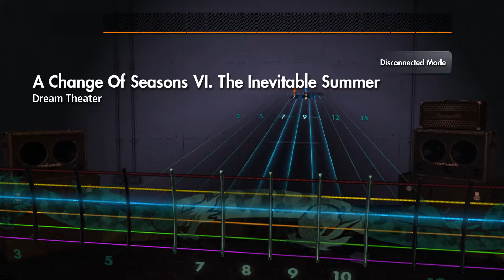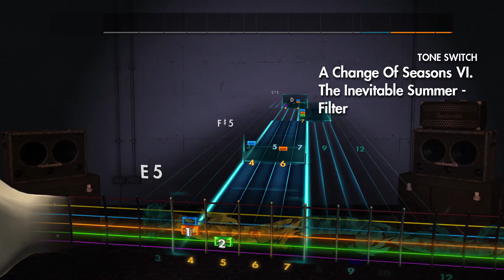Rocksmith Lead - Dream Theater - A Change Of Seasons VI